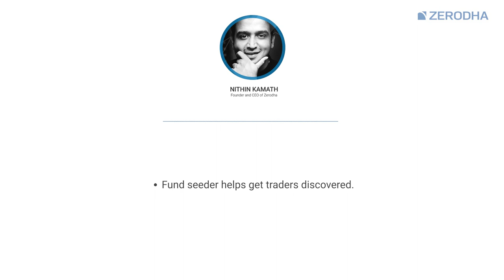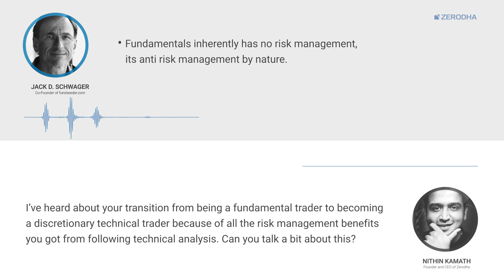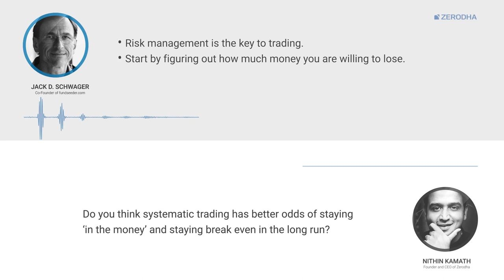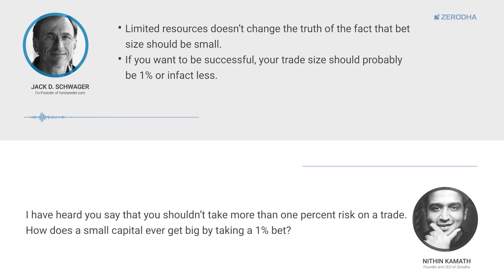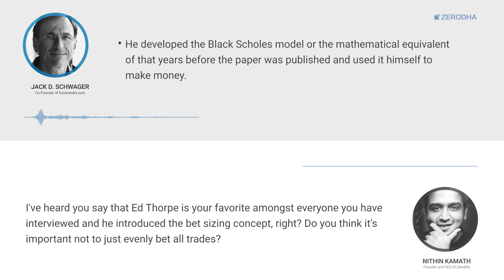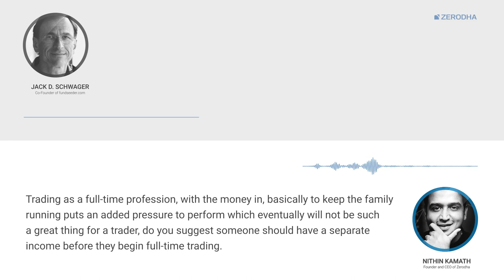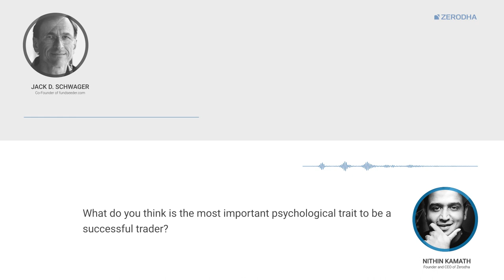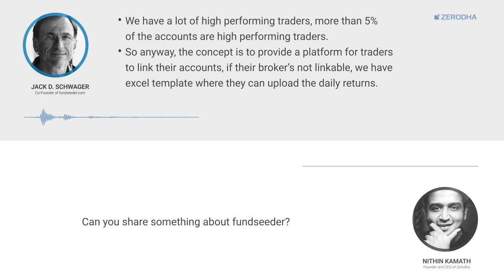Jack Schwager in conversation with Nithin Kamath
Jack Schwager, the author of the critically acclaimed Market Wizards series and the Co-founder of Fundseeder, talks to Nithin Kamath, CEO, Zerodha, about his evolution as a trader, and his approach to fundamental analysis, technical analysis, and risk management. for the transcript of the interview published on Moneycontrol.